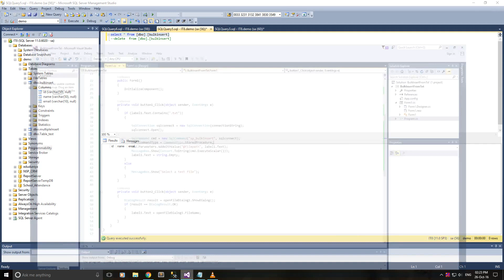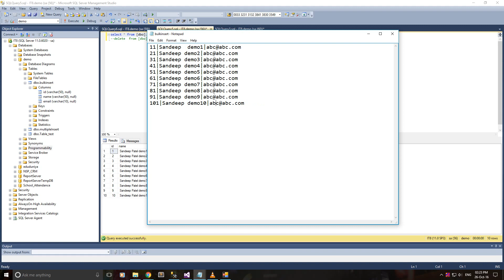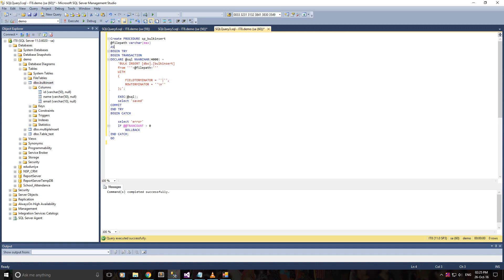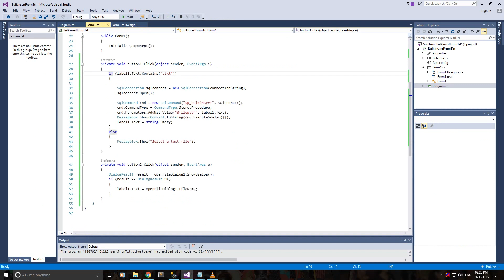How to bulk insert from text file using windows application full video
This video show how to bulk insert records from text file using stored procedure. The text file is selected from a window application & the records are saved using stored procedure.